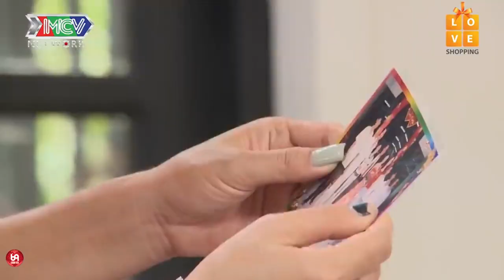Trái tim màu hồng đã đến với anh chị ! Chúc Anh Chị Mãi Mãi Hạnh Phúc !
HAT_109
69 Cách Yêu là trang cập nhật những chương trình hẹn hò, ghép đôi, mai mối hot nhất hiện nay BẠN MUỐN HẸN HÒ, HẸN ĂN TRƯA, VỢ CHỒNG SON, YÊU LÀ CƯỚI, MAI MỐI CÙNG NGƯỜI LẠ